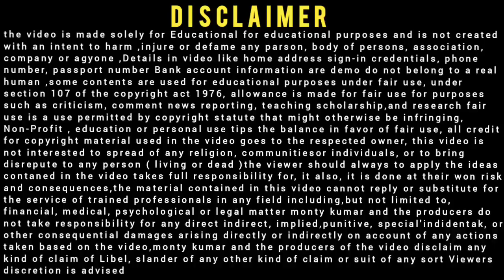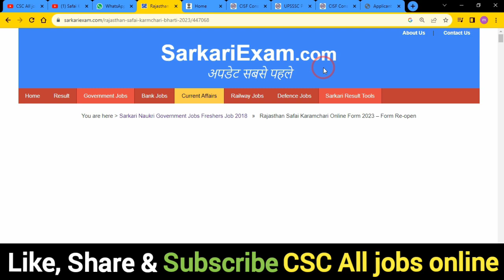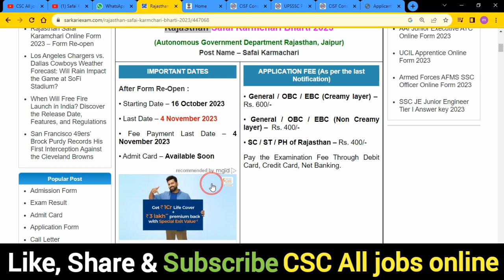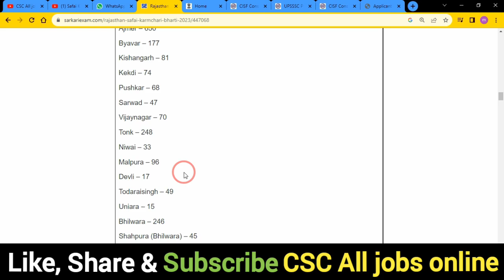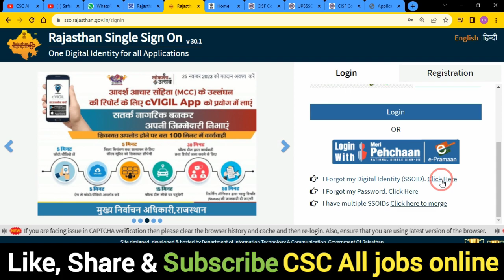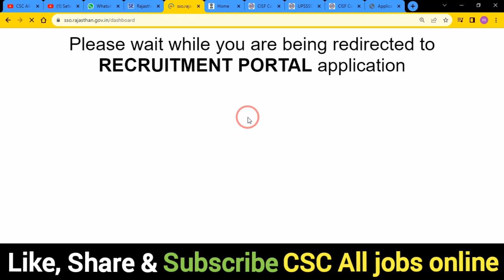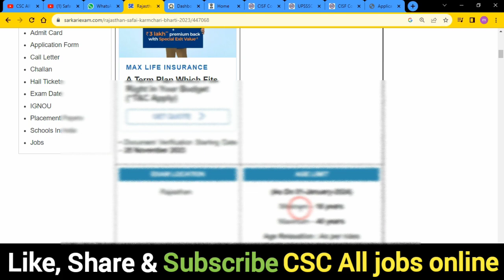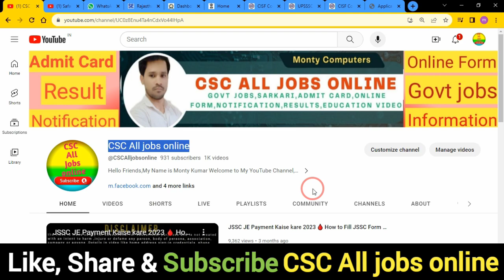Safai Karamchari Online Form 2023 Kaise Bhare 🔥 Rajasthan Safai Karamchari Vacancy 2023 🔥 Rajasthan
In this Video we discu Safai Karamchari Online Form 2023 Kaise Bhare 🔥 Rajasthan Safai Karamchari Vacancy 2023 🔥 Rajasthan

Dosto,👉is video me Maine aapko Safai Karamchari Online Form 2023 Kaise Bhare ke bare me jise dekhkar aap log is Bharti k bare me Puri jaankari step by step jaan payenge, i hope ye jaankari aapke liya faydemand rahegi so do watch full video

.Thnx. you.